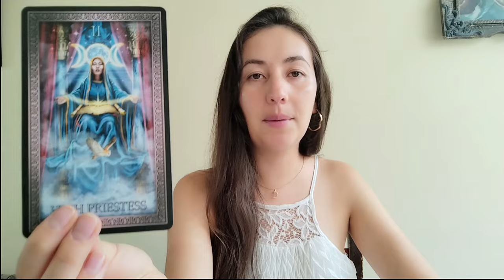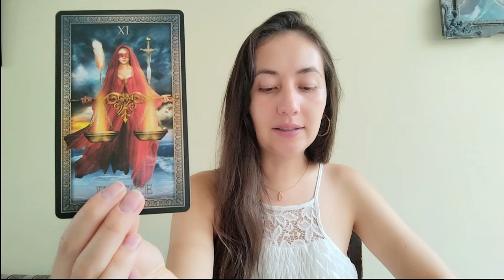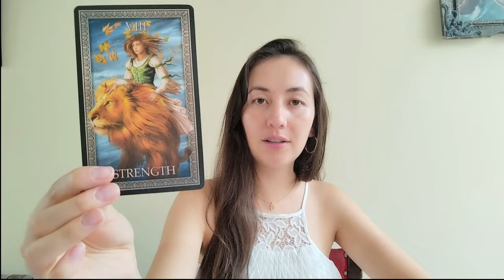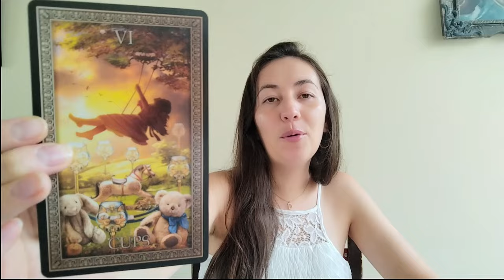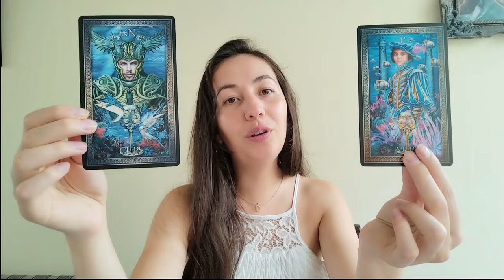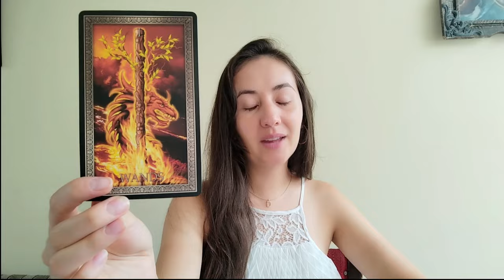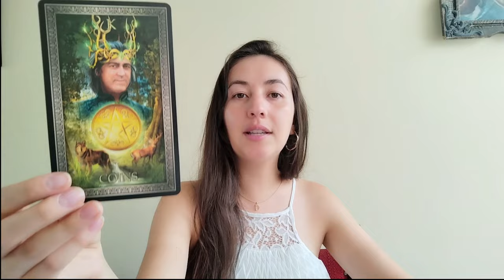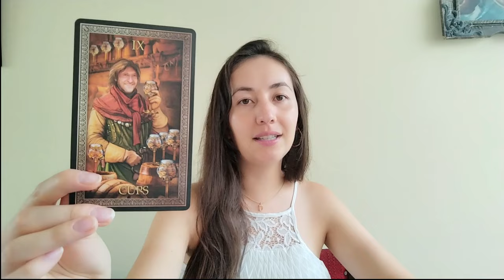GEMINIS ♊️ TU ALMA GEMELA SUEÑA CONTIGO 💕 UNION DIVINA DE AMOR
GEMINIS ♊️ TU ALMA GEMELA SUEÑA CONTIGO 💕 UNION DIVINA DE AMOR | geminis horoscopogeminis tarot horoscopodehoy geministarot geminishoy geminisamor youtubetarot tarotonline geminismarzo2024 geminislectura2024 tarotamor horoscopodiario DaniAstralTarot @DaniAstralTarot

Queridos Géminis, en este intrigante episodio, exploramos cómo tu alma gemela sueña constantemente contigo, y nos preguntamos si el destino los unirá de nuevo.

Acompáñanos mientras las cartas del tarot revelan los misterios del amor y la posibilidad de una reunión entre tú y tu alma gemela.

¡Prepárate para descubrir si el universo tiene planes de reunirlos nuevamente! ❤️🔮♊️